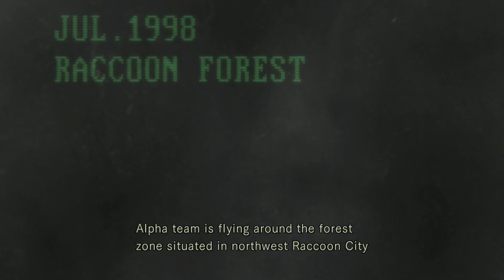RESIDENT EVIL HD REMASTERED - OPENING AND ALL ENDING SCENE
Resident Evil Remastered Opening Plus all Ending scene of Chris Redfield and Jill Valentine.